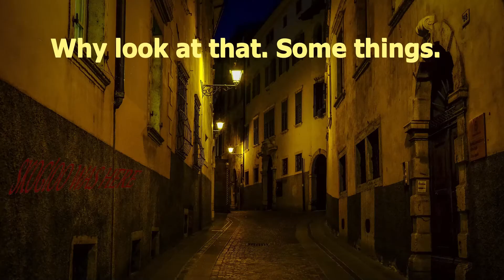Skoglund sucks at "Slam poetry"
If you even can call it that.

4. Kjell is here 07:00